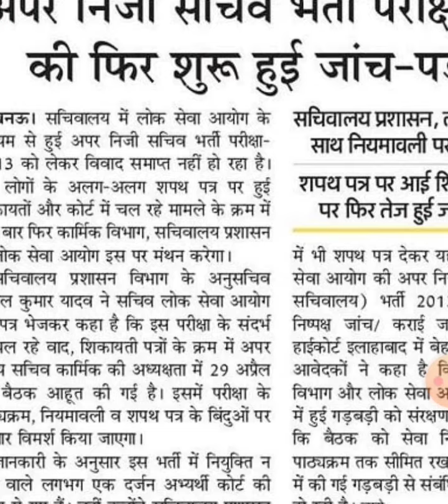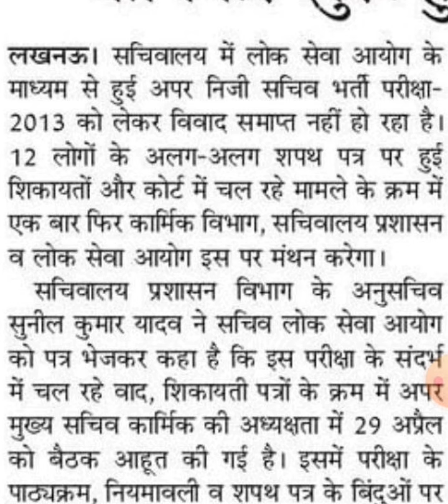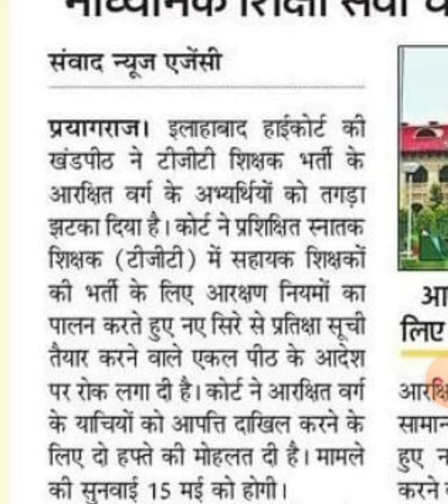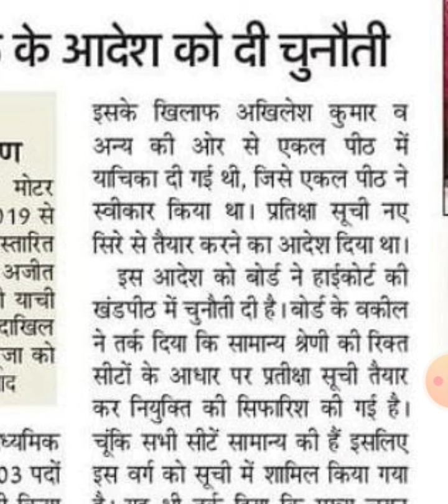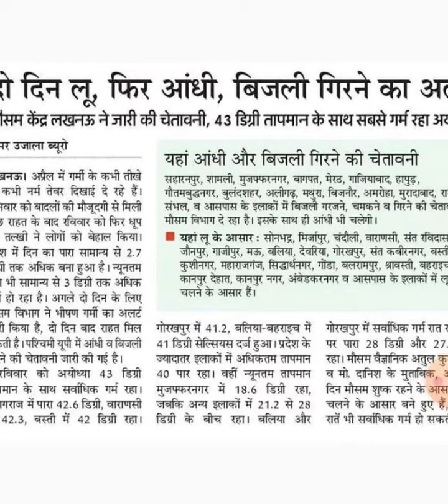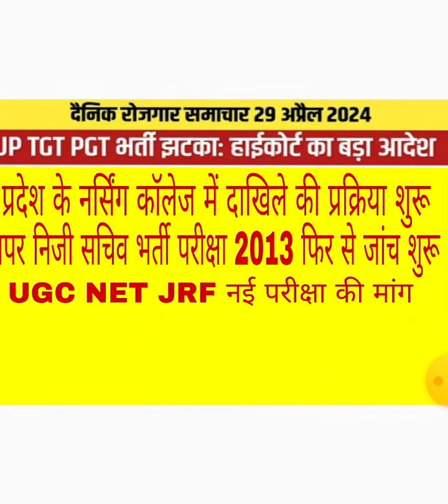TGT PGT update upper niji sachiv ki punsah jaanch shuru nursing admission start